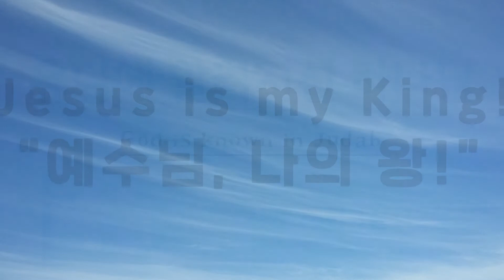시편 | 유다에 알려지신 하나님 | Jesus is my King! | 예수님 나의 왕!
유다에 알려지신 하나님